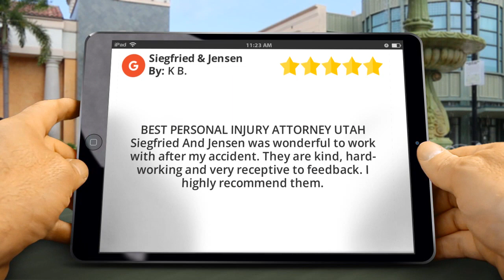BEST PERSONAL INJURY ATTORNEY UTAH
New Review

Time after time Siegfried and Jensen go above and beyond for me and my family!

Siegfried & Jensen
32 Exchange Pl #301
Salt Lake City UT
84111